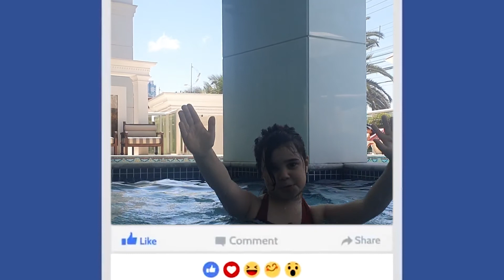O Verão Mundo Mágico!! 04(The Magic World Summer !! 04)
Olá pessoal, hoje a familia mundo mágico fez esses próximos episódios para contar um pouquinho dia a dia de nossas férias de verão...
Uhuu...
Não deixem de seguir mundo Mágico pelo Instagram @mundomagicososotiti

(Hello guys, today the magical world family made these next episodes to tell a little bit day by day of our summer vacation ...
Uhuu ...
Be sure to follow Magical World on Instagram @mundomagicososotiti)